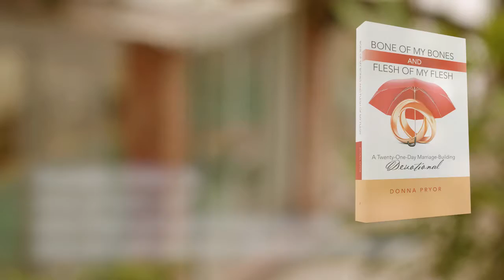Bone of My Bones and Flesh of My Flesh by Donna Pryor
On your wedding day, you did not receive a step-by-step guide on how to keep that “I do” feeling going until death do you part.

You probably didn’t realize the work it would take to keep a “we” instead of a “me” mindset. Even worse, as the years have gone by, you may have developed a bad attitude, become inattentive to your spouse’s needs, and even pushed them away.

In this insightful, practical daily devotional, Donna Pryor shares a blueprint to prepare for an upcoming marriage, improve an existing marriage, or to repair past damage.

Each reading concludes with the same questions:
• What do you hear God saying to you?
• What do you want to say to God?
• What is one thing your spouse did yesterday that you appreciated?
• What did you do yesterday to show your spouse that you loved him or her?

Filled with a mixture of Scriptures and personal observations, this guide urges you to progress into a godly marriage with a spouse who shares your values – while revealing wisdom to help you do it.